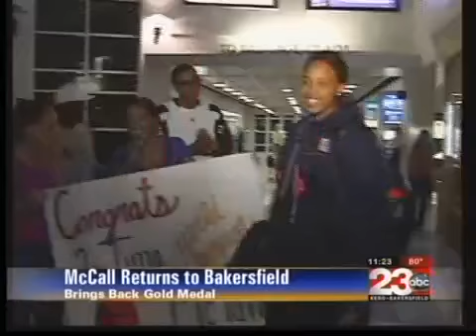Ridgeview's Erica McCall Returns With Gold Medal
Ridgeview center Erica McCall returned Monday night to Bakersfield with a gold medal as her USA 17U squad defeated Spain at the FIBA 17 and under championship at Amsterdam, the Netherlands Sunday.